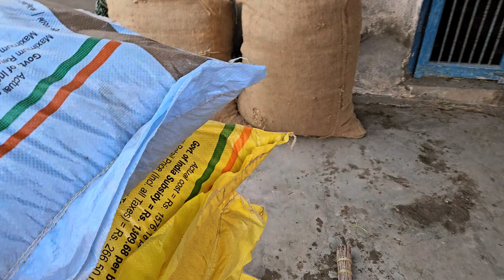A unique village life experience in Kutch (Kachchh)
This Vlog is about sharing an experience of life in Kutch. We enjoyed having traditional Kachchhi food and exploring their fields & farms.

I would highly recommend to experience such homestay in Kachchh once.